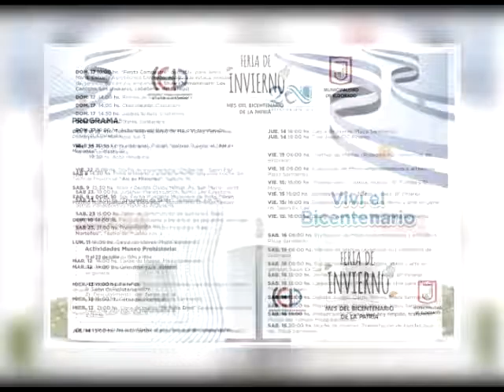NORTEMISIONERO - SE LANZO LA FERIA DE INVIERNO DEL BICENTENARIO DE LA PATRIA